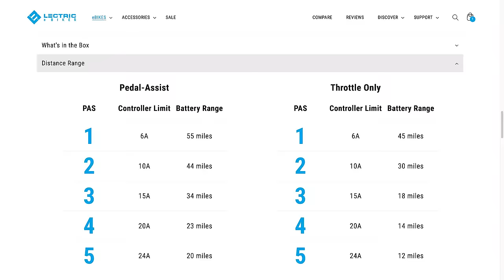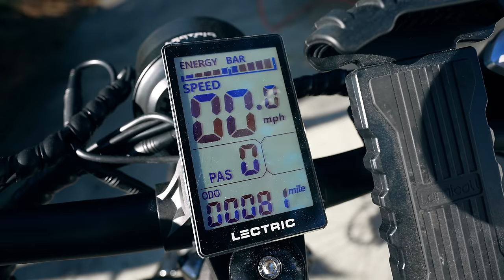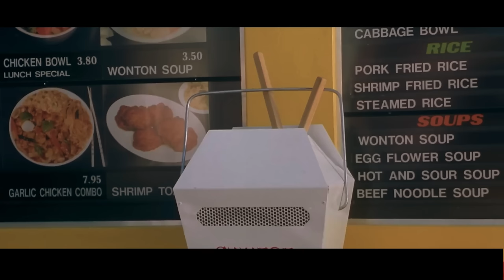Unmasking The All-New Lectric eBike! Completely Transformed My Cycling Experience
Today’s episode will be “electrifying” as we're taking a ride on the wild side with a very special episode. I'm joined by my better half, Charity, and I'm going to attempt to convince her to join me for a ride on our brand-new *Lectric XPeak* mountain e-bikes. Will the XPeak conquer the sandy and uneven terrain around Wekiva Springs? Or will we be pushing our bikes through the sand? Stick around to find out, as we put these bikes through the ultimate test.